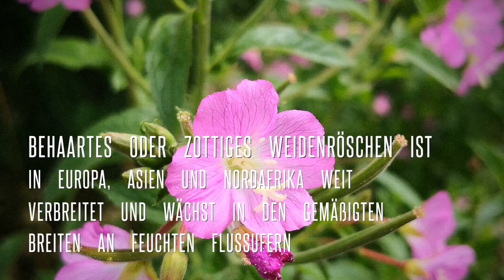Engel001 . Wundeschön . Zottiges Weidenröschen . Pflanzen . Aktuelle Nachrichten .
Engel001 , Wundeschön Zottiges Weidenröschen , Schöne Exemplare  . Videos Sind Von Mir Selbst , Es Ist Alles Selbstgemacht , Alles Handarbeit , Viel Spass beim Schauen . Schöne Grüße . Gesund und Munter Bleiben .

Nicht wundern , Es Gibt Immer Etwas Zu Sehen bei Youtube channel Engel001 .